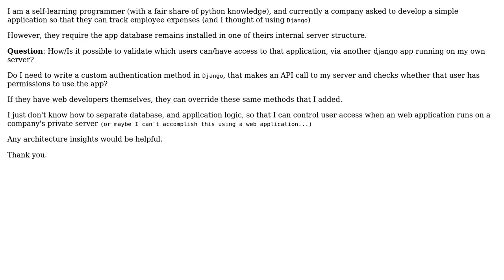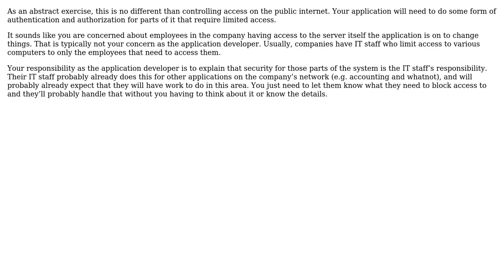Software Engineering: Access control to Django App running on private server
With thanks & praise to God, and with thanks to the many people who have made this project possible! You are responsible for your own actions.